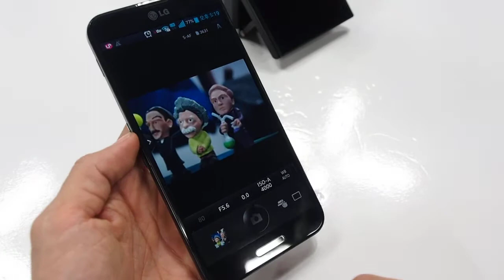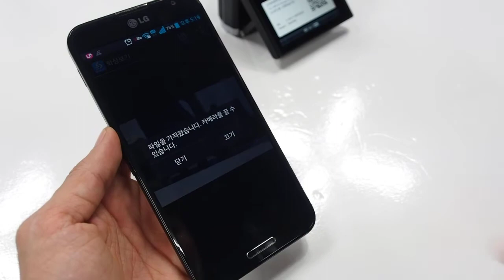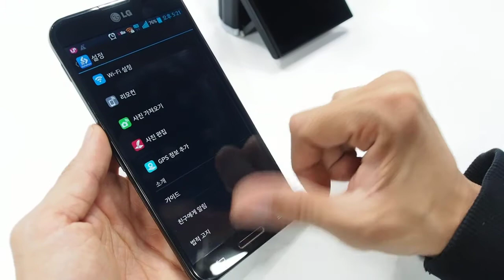OLYMPUS E M10 Wi Fi2